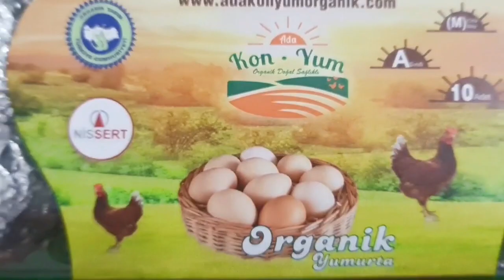NEW COLORS COLORFUL EGGS VS MEAT GRINDER NEW VIDEO